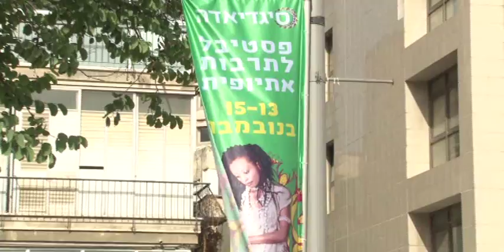פסטיבל סיגדיאדה לתרבות אתיופית 2014:: I.E.T.V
מסיבה אתיופית לכבוד חג הסגד עם פאנל בהשתתפות אנשי רוח יוצאי אתיופיה, מסיבת ריקודים, הרצאות, הקרנות סרטים, הצגות, בגדי מעצבים, תערוכת צילומים, עבודות יד, דוכני מזון ושתייה מסורתיים.